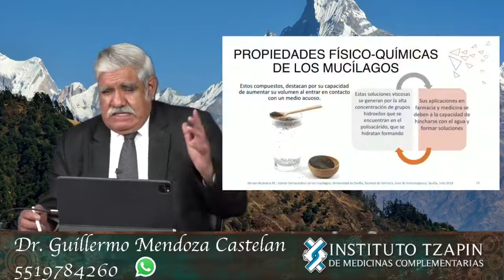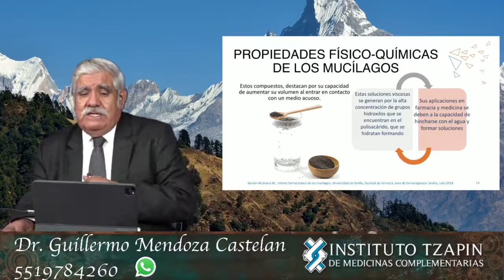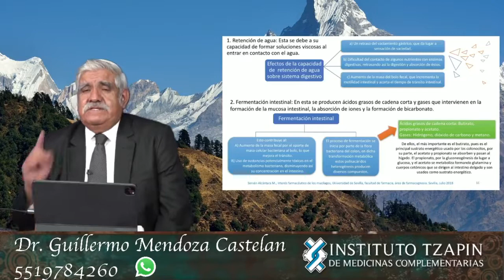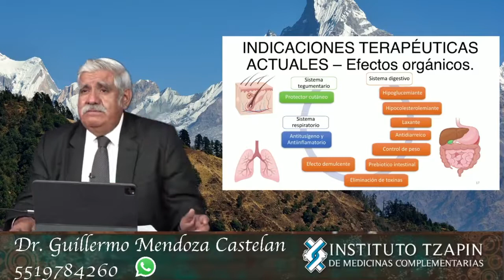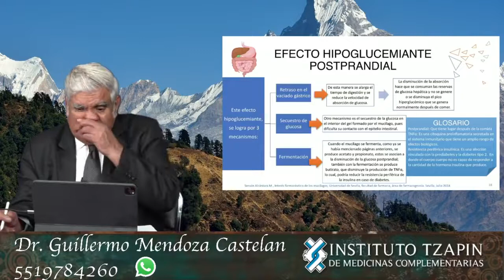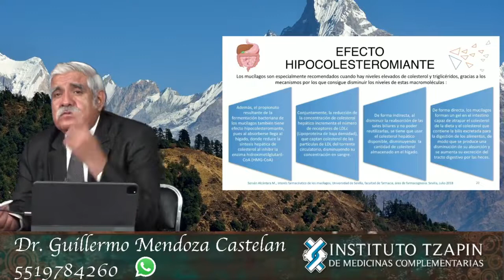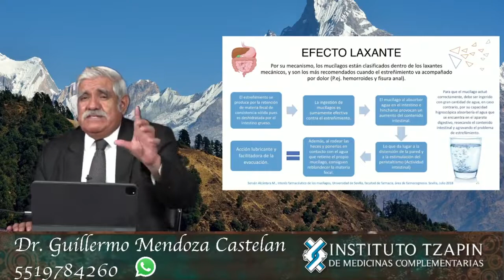𝐆𝐫𝐚𝐧 𝐈𝐧𝐢𝐜𝐢𝐨 𝟐𝟏 𝐝𝐞 𝐀𝐛𝐫𝐢𝐥 𝐝𝐞𝐥 𝟐𝟎𝟐𝟏. Frutos medicinales, mucilagos y fórmulas.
𝐆𝐫𝐚𝐧 𝐈𝐧𝐢𝐜𝐢𝐨 𝟐𝟏 𝐝𝐞 𝐀𝐛𝐫𝐢𝐥 𝐝𝐞𝐥 𝟐𝟎𝟐𝟏
En este taller obtendrás los conocimientos generales y específicos de frutos medicinales, mucilagos y fórmulas herbolarias basados en frutos medicinales

Contamos con la mejor oferta educativa en medicina complementaria del pais!!

Estamos ubicados en Calle Nogales No. 5, Colonia Salitrería, casi esquina con Av. Úrsulo Galván,
Texcoco, Edo. México